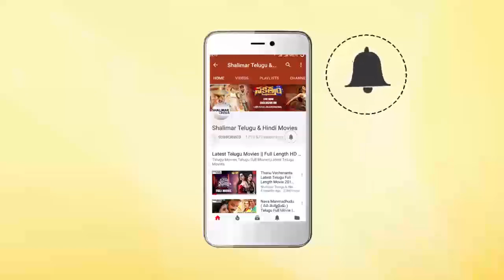3 Monkeys Movie Trailer Launch || Sudigali Sudheer, Getup Srinu, Ram Prasad || Shalimarcinema